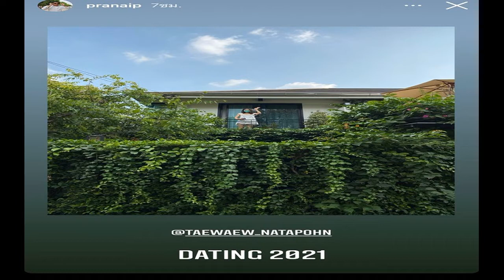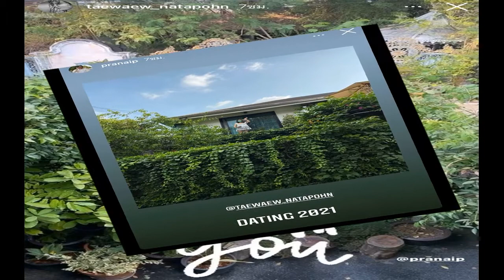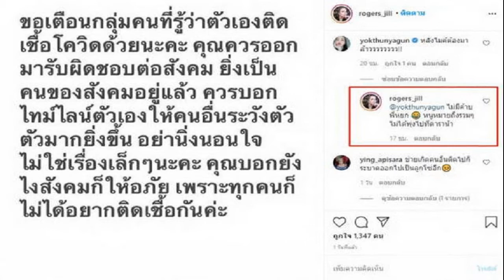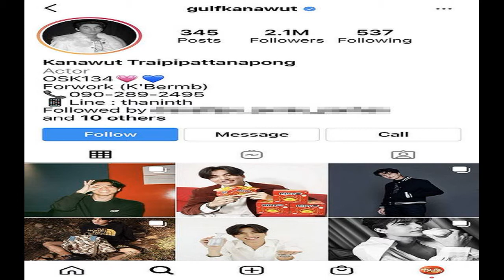ไฮโซณัย ทนคิดถึงไม่ไหว มาหา แต้ว ถึงหน้าบ้าน ชื่นใจได้มินิฮาร์ทกลับ